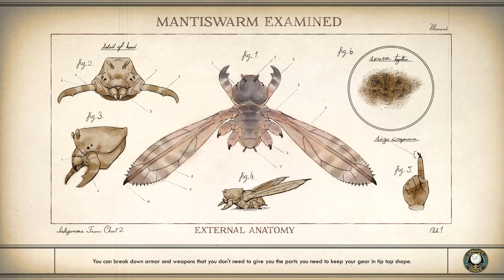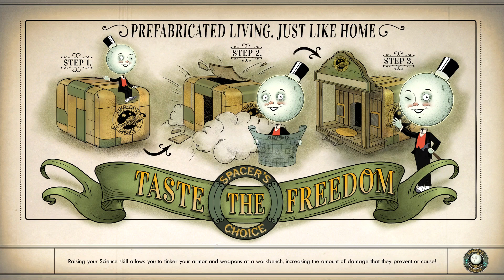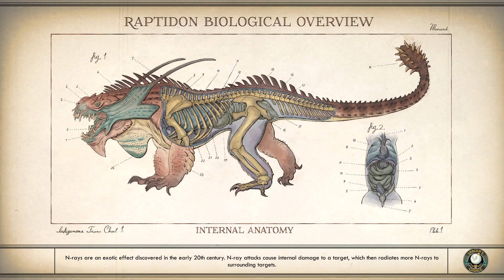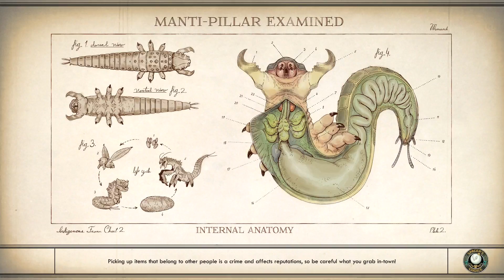Let's Play The Outer Worlds Part 43 - Makes Space Suits, Won't Travel